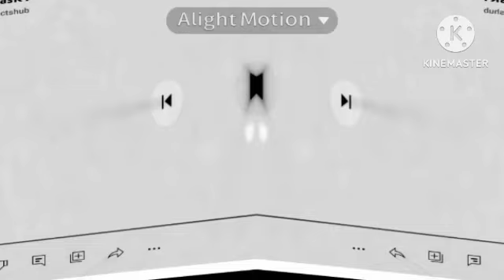klasky csupo in 4ormulator v849